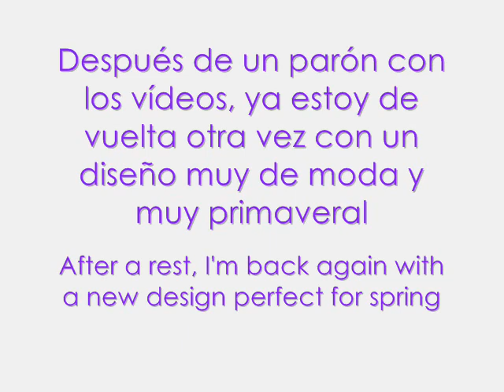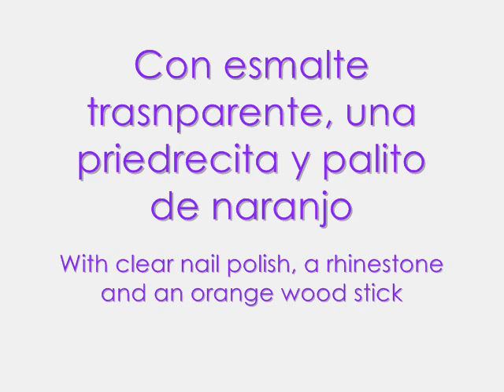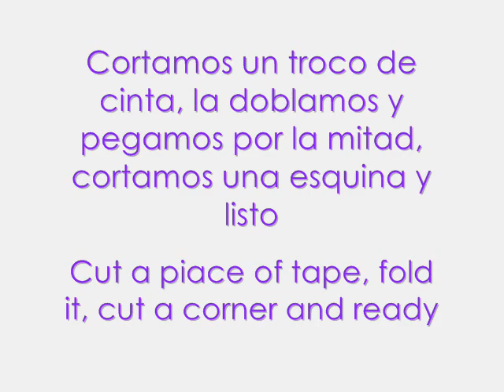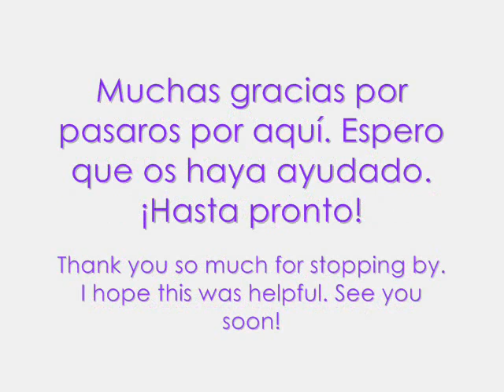Diseño de uñas morado pastel primavera / Nail art design pastel purple spring nails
Os traigo un tutorial con un diseño de uñas primaveral que combina tres colores: lila (morado pastel), blanco y plata.

Música de Josh Woodward.

Hello everyone.
Today I show you how to do a beautiful spring nail design with pastel purple (lilac), white and silver.